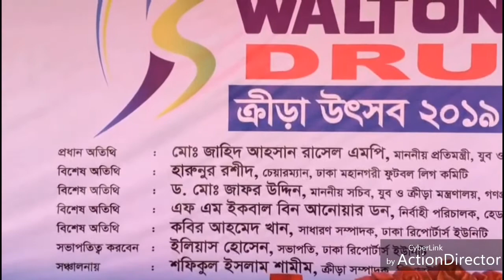ওয়ালটন_ডিআরইউ ক্রীড়া উৎসব ২০১৯, (Dhaka Reporters Unity). Lisa stroke play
Lisa stroke play

ওয়ালটন-ডিআরইউ ক্রীড়া উৎসব শুরু হয়েছে।
ঢাকা রিপোর্টার্স ইউনিটির আয়োজনে ও ওয়ালটন গ্রুপের পৃষ্ঠপোষকতায়
১৯ মে , রোববার থেকে শুরু হয়েছে ওয়ালটন-ডিআরইউ ক্রীড়া উৎসব।
বঙ্গবন্ধু জাতীয় স্টেডিয়ামে ক্রীড়া উৎসবের উদ্বোধন করেন যুব ও ক্রীড়া প্রতিমন্ত্রী মোঃ জাহিদ আহসান রাসেল এমপি।
ডিআরইউ সভাপতি ইলিয়াস হোসেনের সভাপতিত্বে বিশেষ অতিথি হিসেবে উপিস্থিত ছিলেন ঢাকা মহানগরী ফুটবল লিগ কমিটির চেয়ারম্যান হারুনুর রশীদ, আরো উপস্থিত ছিলেন,
ওয়ালটনের নির্বাহী পরিচালক এফ এম ইকবাল বিন আনোয়ার ডন ও ডিআরইউ সাধারণ সম্পাদক কবির আহমেদ খান।
ক্রীড়া সম্পাদক শফিকুল ইসলাম শামীমের সঞ্চালনায় আরো উপস্থিত ছিলেন ডিআরইউ অর্থ সম্পাদক জিয়াউল কবির সবুজ,  কল্যান সম্পাদক কাওসার আজম, আপ্যায়ন সম্পাদক এইচ এম আকতার হোসেন, নারী বিষয়ক সম্পাদক সাজিদা ইসলাম পারুল, নির্বাহী সদস্য মহিউদ্দিন , মাকসুদুল হাসান ও রাশেদুল হক। সাবেক সাধারণ সম্পাদক রাজু আহমেদ ও সাবেক ক্রীড়া সম্পাদকবৃন্দ।
উপস্থিত ছিলেন নারী সাংবাদিক মাকসুদা লিসা, সুরাইয়া মুন্নী, নাদিয়া শারমিন, রুমানা।
এবারের ক্রীড়া উৎসবে পুরুষদের ৯টি এবং নারীদের ৫টি ইভেন্ট অনুষ্ঠিত হবে।
উদ্বোধনী দিনে পুরুষ ও নারী সদস্যদের গোলক নিক্ষেপ প্রতিযোগিতা অনুষ্ঠিত হয়।
নারী বিভাগে প্রথম হয়েছেন সমকাল পত্রিকার সাজিদা ইসলাম পারুল, ৭১ টিভির নাদিয়া শারমিন দ্বিতীয এবং আরটিভির সুরাইয়া মুন্নী তৃতীয় স্থান লাভ করেন।
পুরুষদের বিভাগে বিডি নিউজের কামাল হোসেন তালুকদার দ্বিতীয় বারেরমত প্রথম স্থান পান।
এছাড়া বাসসের কবির আহমেদ খান দ্বিতীয় এবং জাগো নিউজের সাঈদ শিপন হন তৃতীয়।